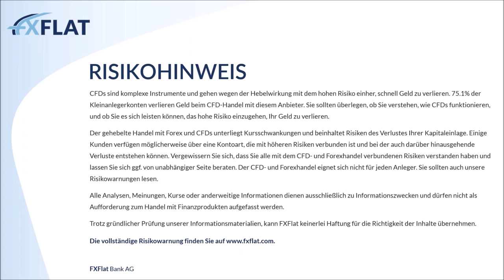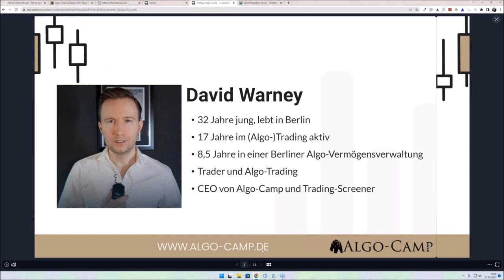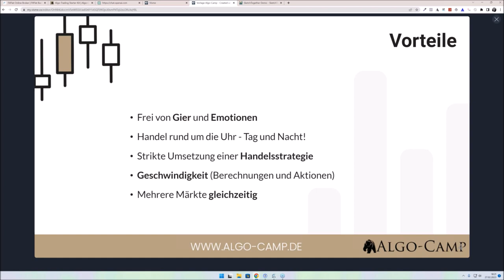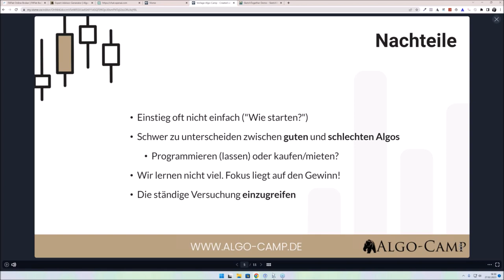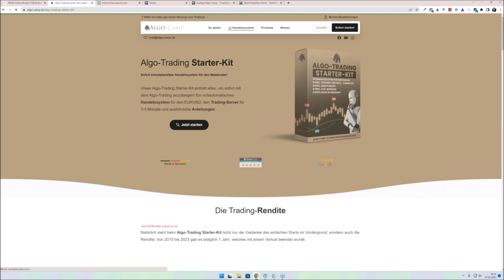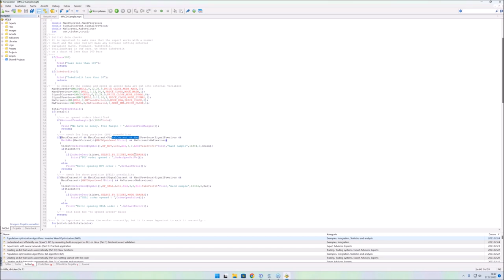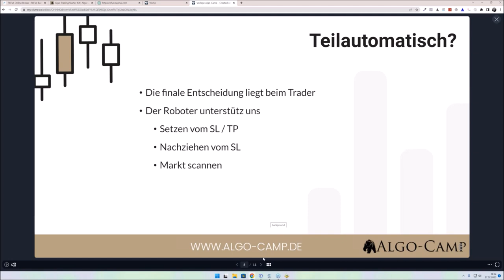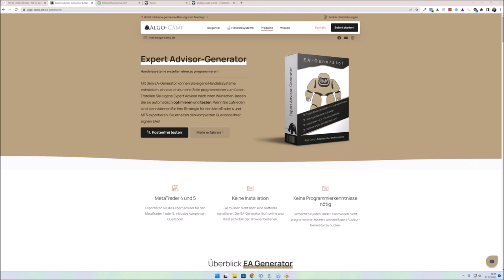David Warney - So starten Sie 2023 mit dem Algo Trading durch! 27.02.2023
Roboter und künstliche Intelligenzen nehmen immer mehr Platz in unserem Alltag ein. Mal übernehmen die Algos für uns im Auto das Einparken und mal schreibt uns eine künstliche Intelligenz einen Brief nach unseren Vorgaben.
Kurz gesagt: Die Roboter sind auf dem Vormarsch!
Wie Sie die Vorteile der Algos und Roboter im Trading auf Ihre Seite holen, zeigt Ihnen David Warney von Algo-Camp in diesem Webinar!

Die Themen im Webinar:
- So starten Sie 2023 mit dem Algo-Trading durch
- Künstliche Intelligenz: Der heilige Gral im Trading?
- Vor- und Nachteile im Algo-Trading
- Beispiele im Einsatz von voll- und teilautomatischen Trading-Algos
- Live Beantwortung aller Fragen